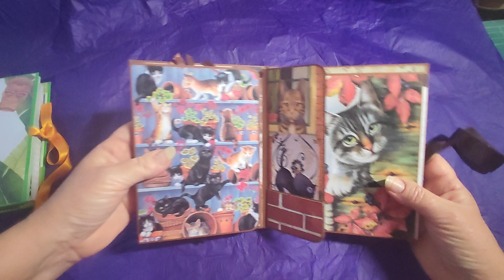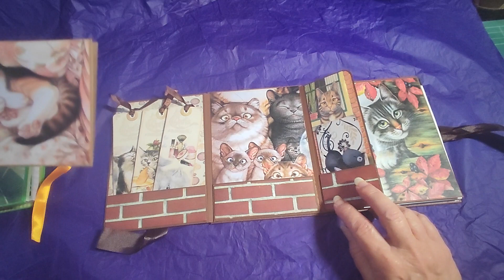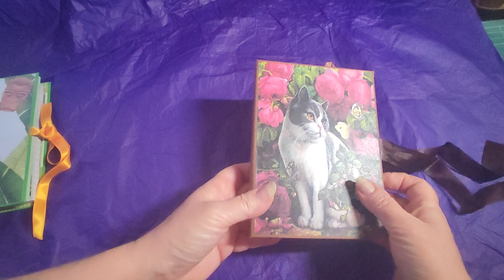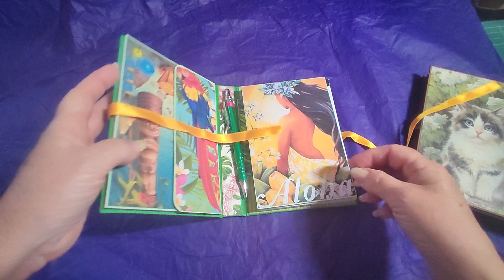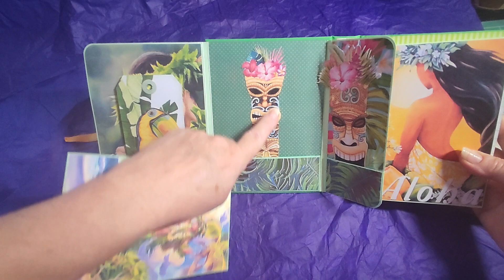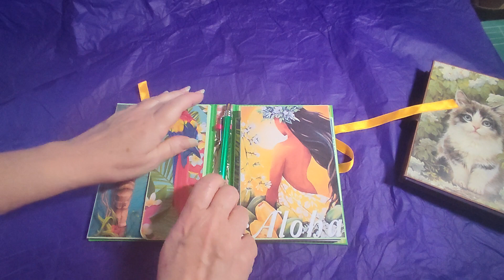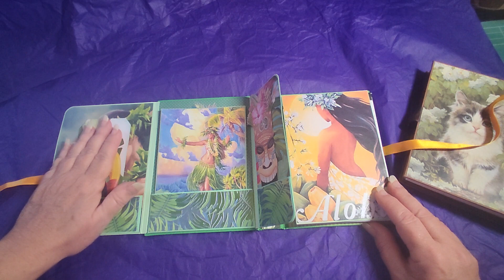Nouveaux petits porte bloc notes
Bonjour
aujourd'hui ce sont deux petits porte bloc notes que je viens vous présenter avec quelque chose de nouveau, et oui je n'aimais pas trop le fait de décorer sur la couverture du bloc car une fois celui-ci fini on ne pouvait pas vraiment récupérer cette couverture décorée pour la mettre sur un autre bloc, alors j'ai décidée d'inclure dans le porte bloc un rabat qui cache le bloc et ainsi le tout reste
j'arrête de parler et vous laisse découvrir
bonne fin de journée et à bientôt
ha oui un petit clic sur le pouce en l'air si cela vous plait ainsi je pourrais être plus visible sur YouTube d'avance MERCI !